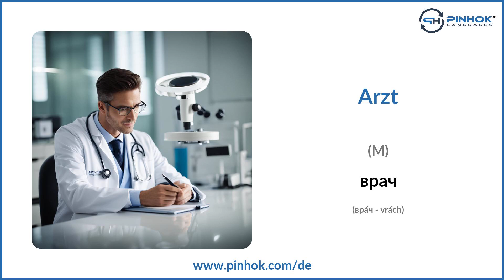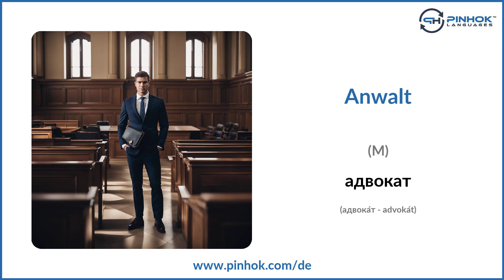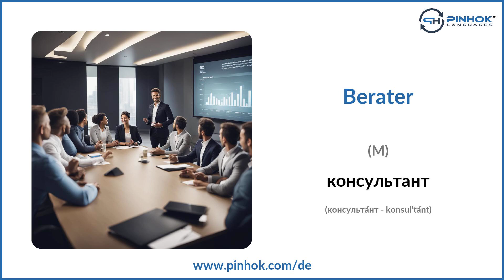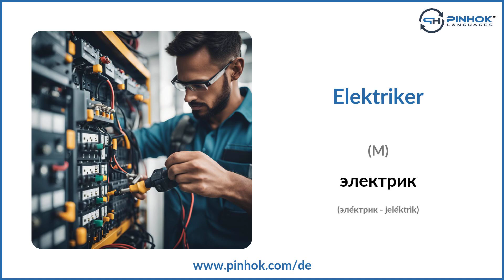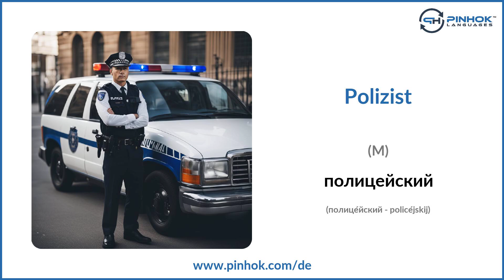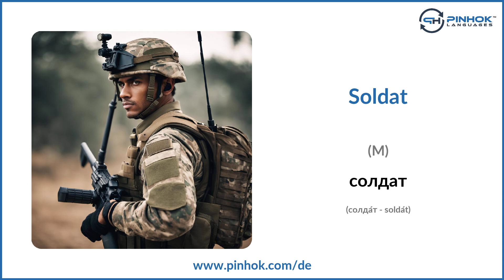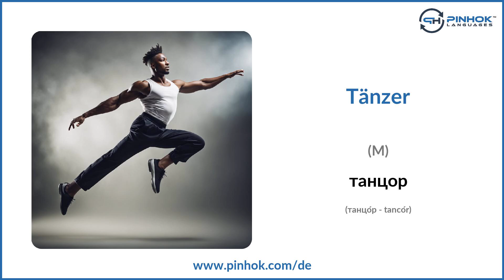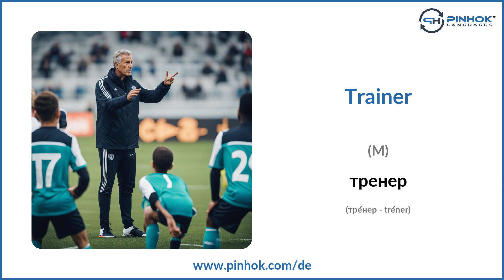57 Berufe auf Russisch